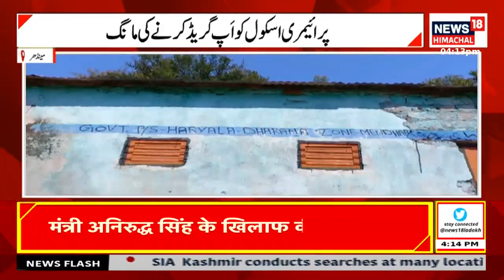Jammu News: جموں میں اپنی پارٹی کا بڑا احتجاج | Apni Party | JK News Today | News18 Urdu